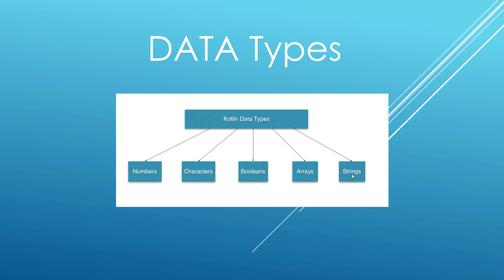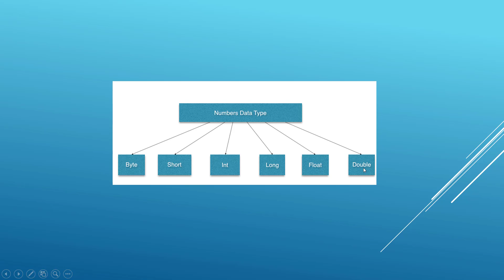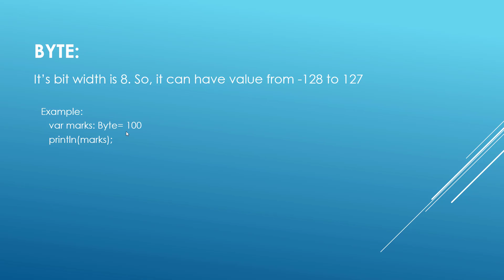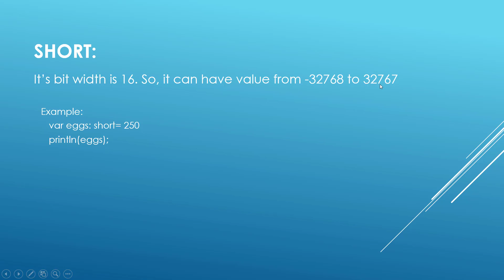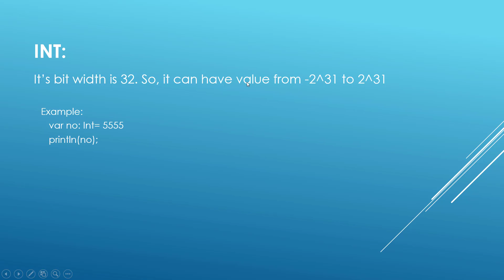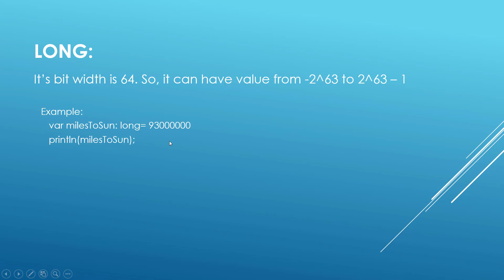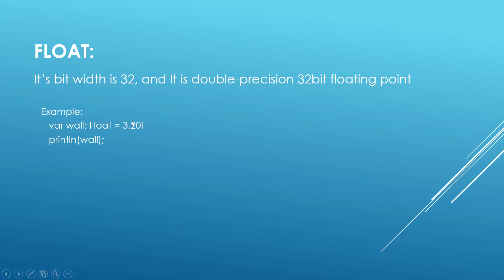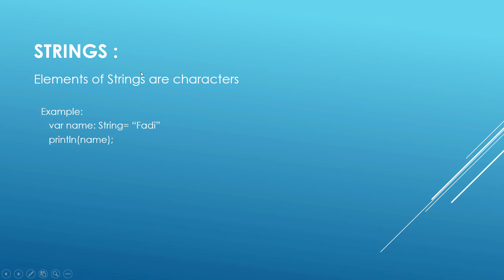دورة كوتلين للمبتدئين - الدرس الخامس التعرف على مفهوم ال DataTypes